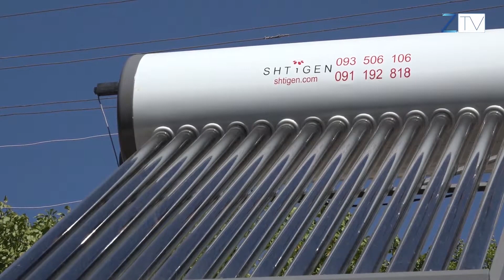Արևային ջրատաքացուցիչներ Սյունիքի մարզի Շիկահող համայնքում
Շիկահողում 10 ընտանիք արդեն մշտապես կունենան տաք ջուր։ Այստեղ  տեղի վարչական ղեկավարի նախաձեռնությամբ տեղադրվել են Shtigen արևային ջրատաքացուցիչներ։ Աշխատանքներն իրականացվել են «Պահպանվող տարածքների աջակցման» ծրագրի շրջանակներում։